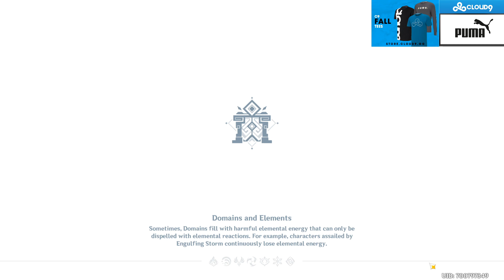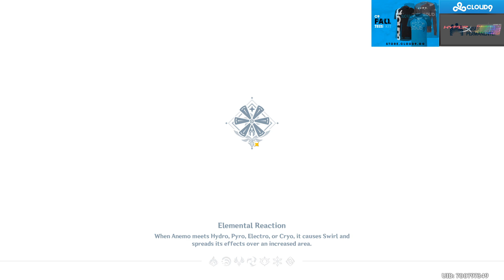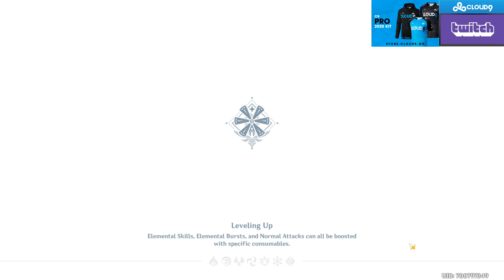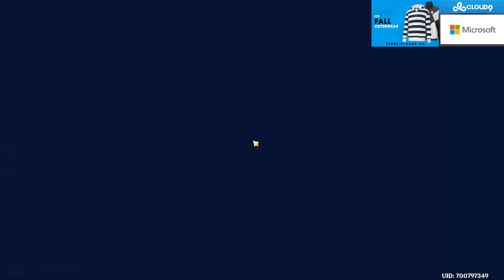SingSing 2nd October #1